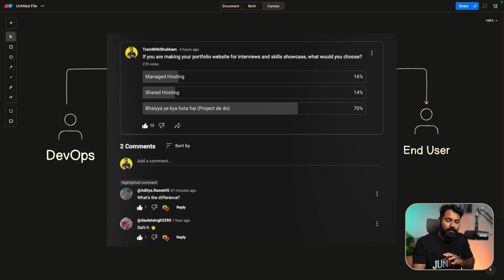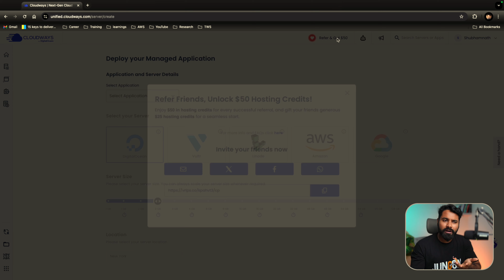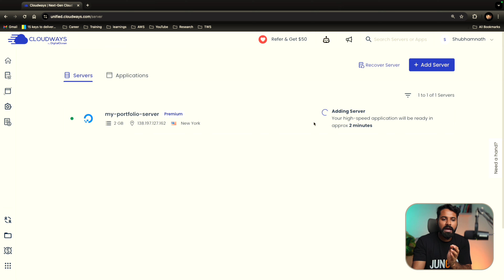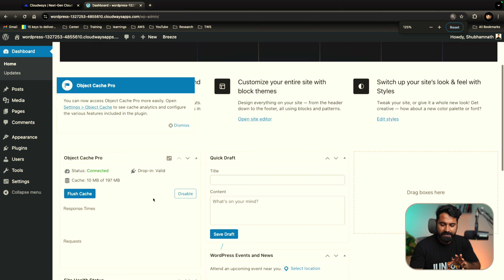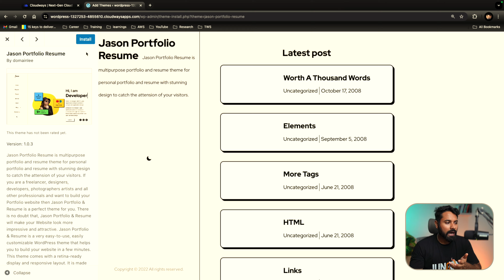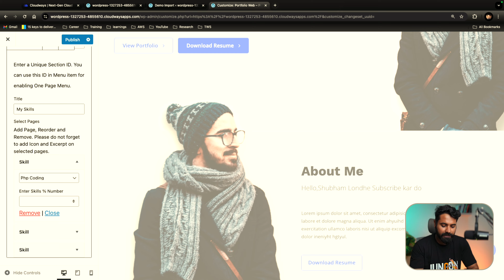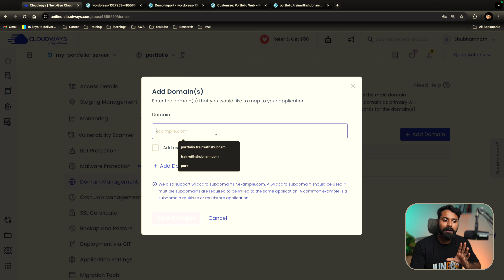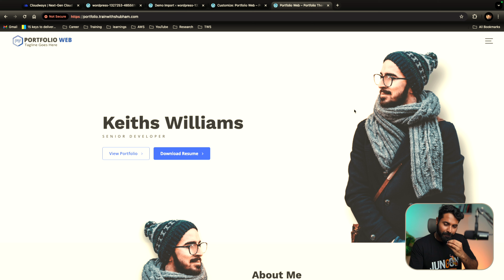Easiest DevOps Portfolio Website Deployment | Cloudways Managed Cloud Hosting (Hindi)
Remember, your time is a precious asset – let's make every second count.